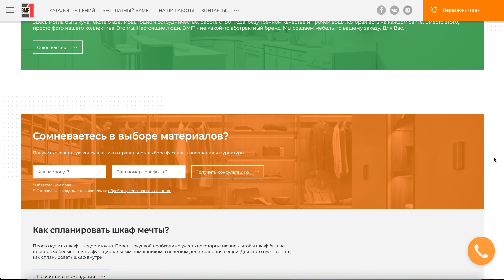Белорусская мебель. Корпусная мебель на заказ по индивидуальным размерам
Белорусская мебель. Корпусная мебель на заказ по индивидуальным размерам Белорусская мебель – эталон качества